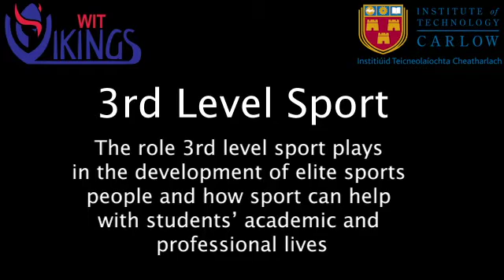The role 3rd level sport plays in the development of elite sports people